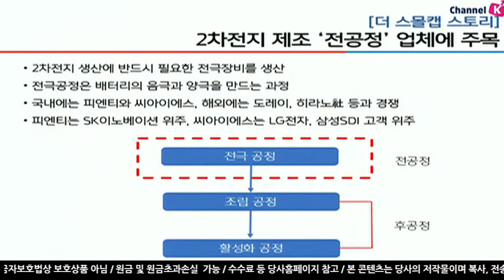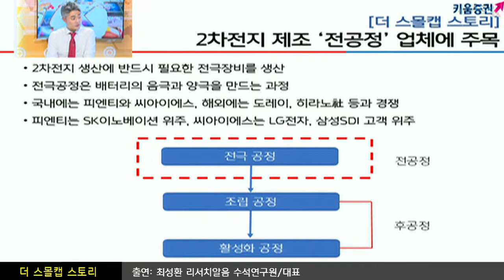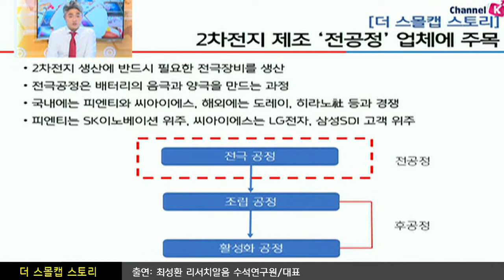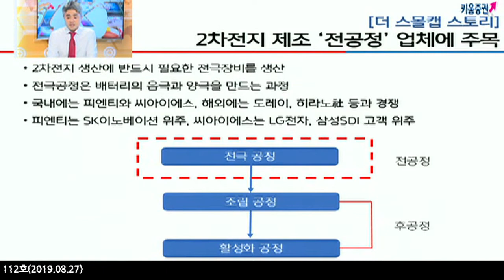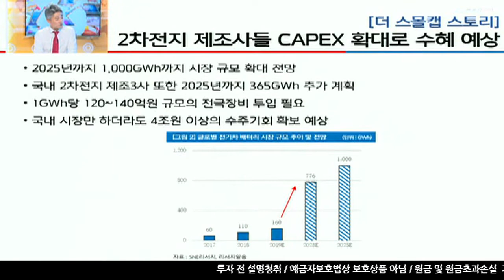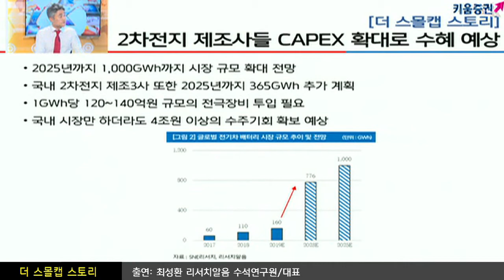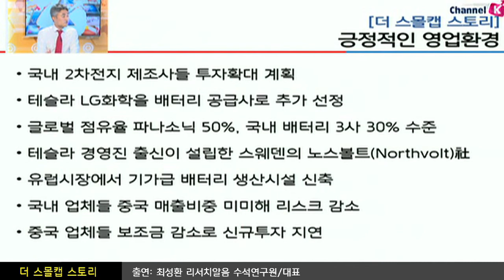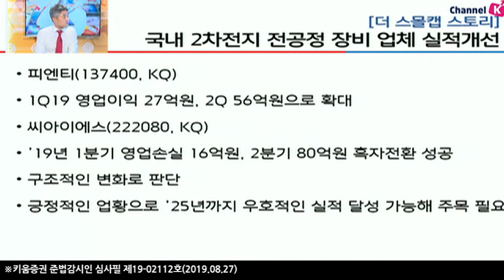[주식투자] 더스몰캡스토리 / 2차전지 제조 '전공정' 업체에 주목? (19.08.27)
2차전지 제조 ‘전공정’ 업체에 주목
2차전지 생산에 반드시 필요한 전극 장비를 생산
전극 공정은 배터리의 음극과 양극을 만드는 과정
2차전지 제조사들 CAPEX 확대로 수혜 예상
2025년까지 1,000GWh까지 시장 규모 확대 전망
국내에는 피엔티와 씨아이에스, 해외에는 도레이등과 경쟁
피엔티는 SK이노베이션 위주
씨아이에스는 LG전자, 삼성SDI 고객 위주 ​
김순영 키움증권 채널K 앵커, 최성환 리서치알음 대표/수석연구원
「구독」과 「좋아요」 눌러주세요~​